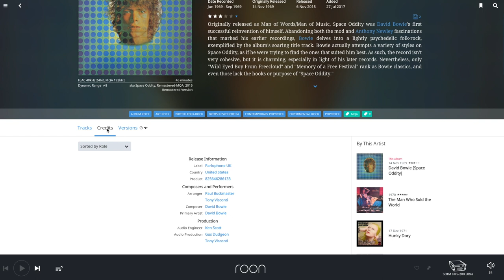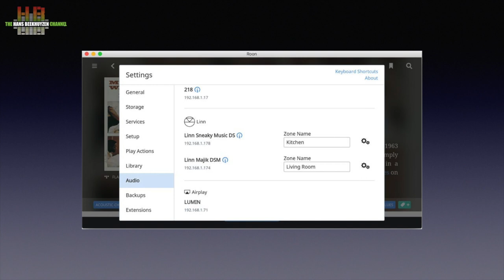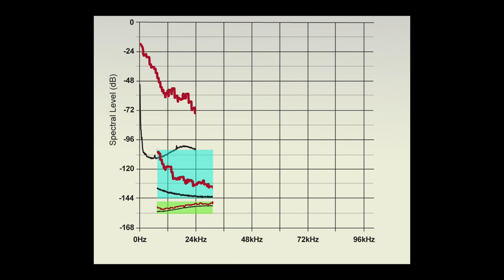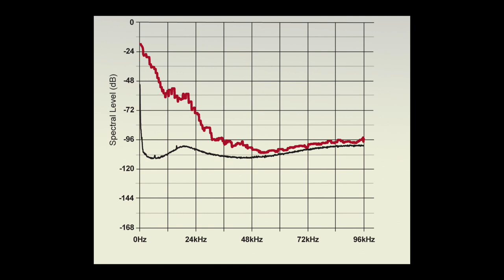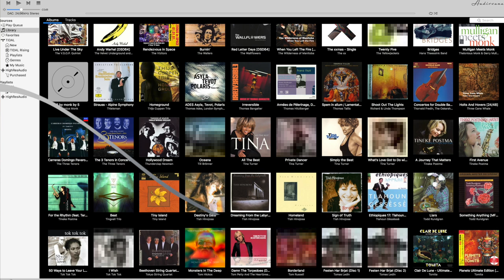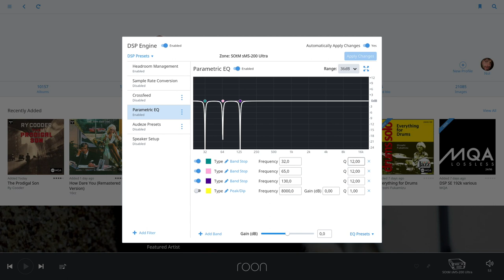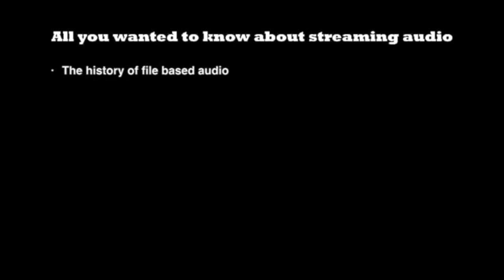Roon 1.5: not just better again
Just before I left for Munich to visit the High End Munich 2018 show Roonlabs updated Roon to version 1.5. It appears to be a significant update. On some points it’s even ground breaking.